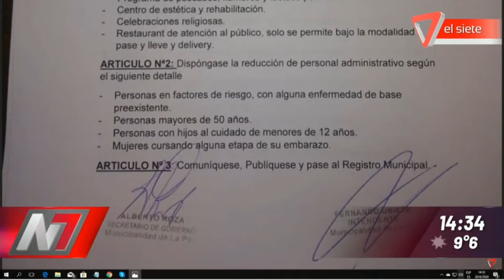CONFIRMAN EL PRIMER CASO DE COVID EN LA PAZ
Es una mujer Policia que hace poco fue mamá